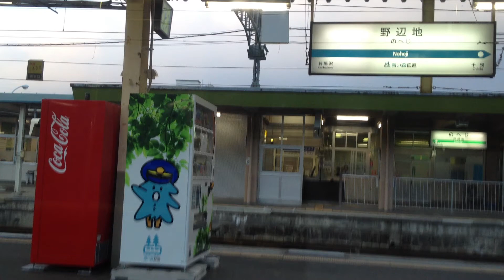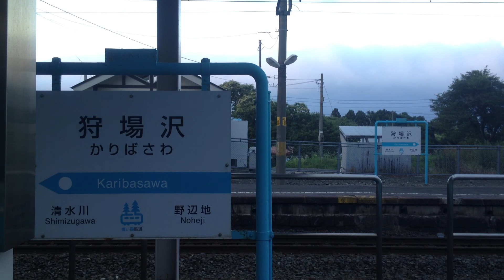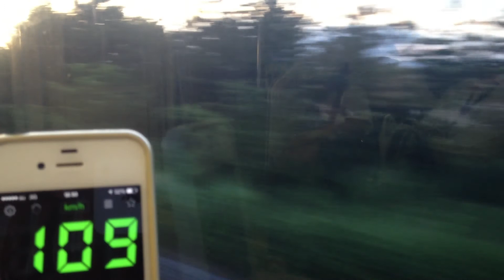青い森鉄道 車窓 野辺地→小湊/ 701系 普通（八戸1754発）